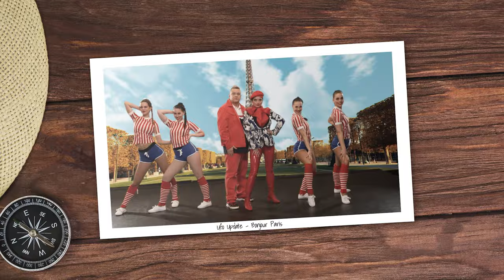UFO UpDaTe - Párizsi Lány (2023 Summer Retro Mix) Official Music Video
UFO UpDaTe - Párizsi Lány (2023 Summer Retro Mix)

Dalszerzők: Jakab György - Orbán Tamás - Varga Zsolt
Remix: Kenedi Krisztián
Előadók: Varga Szidónia és Varga Zsolt (UFO UpDaTe)

Producer: Varga Szidónia és Varga Zsolt

Kiadó:  WM Music Distribution

Rendező: Varga Zsolt
Opereatőr: György Sándor Hunor
Vágó: Baki Zoltán
Smink: Dávid Petra
Haj: Harmat Noncsi és Laki Szonja

Helyszín, technika: Pannonia Box Office Studio